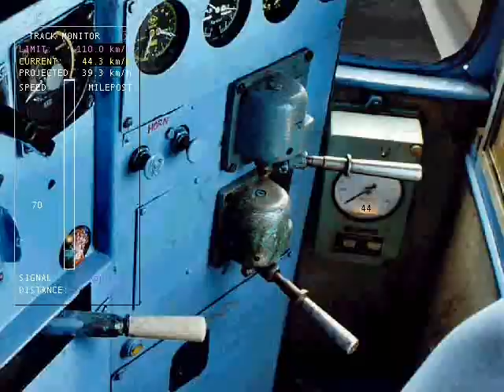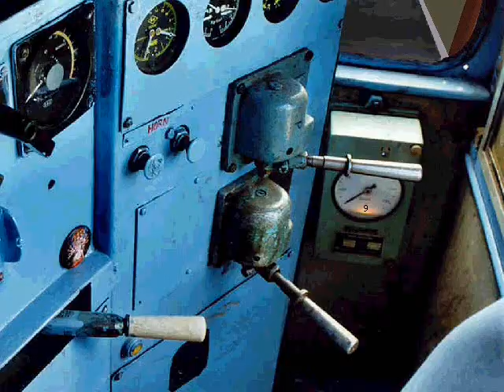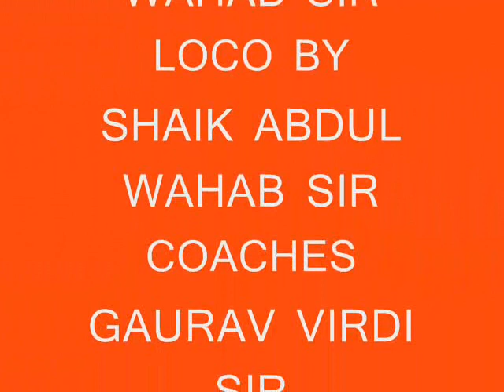SCR 2 0 Chiluvur To Vijayawada Part 3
A Trip From Chiluvar To Vijayawada Jn Then To The Coach Care Centrewith Bza Wdm2 17675 With Pass Train And After Uncoupling Loco Gets Its Rest After A Wonderful Journey
My Route | Wadi Secunderabad Hyderabad Raichur Route